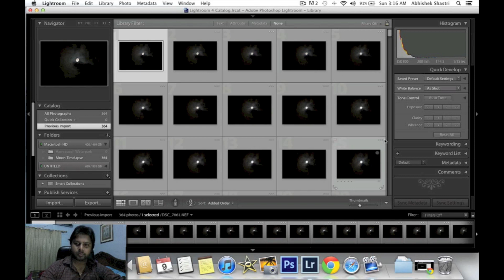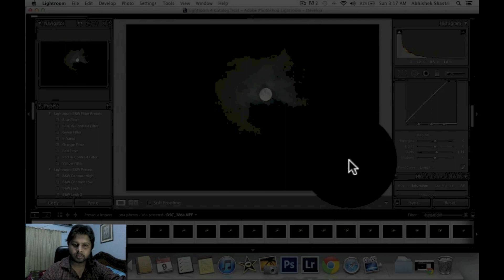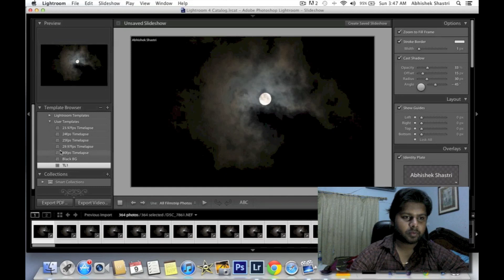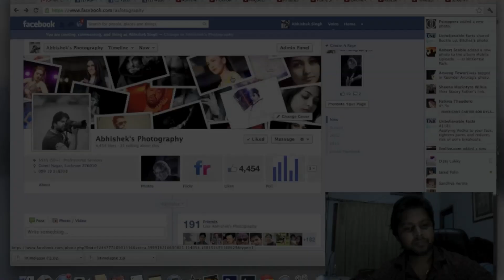How to edit Timelapse in Lightroom 4.